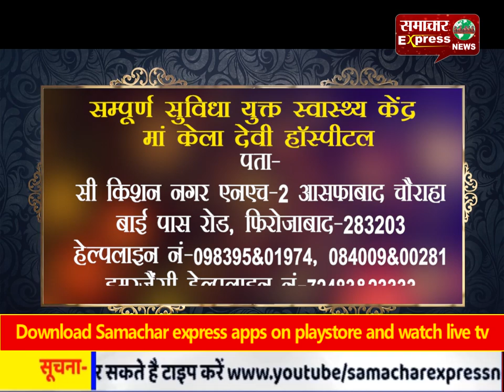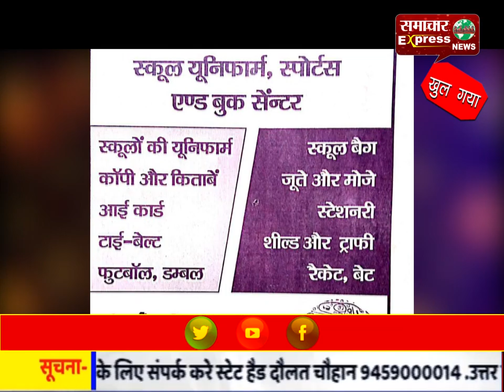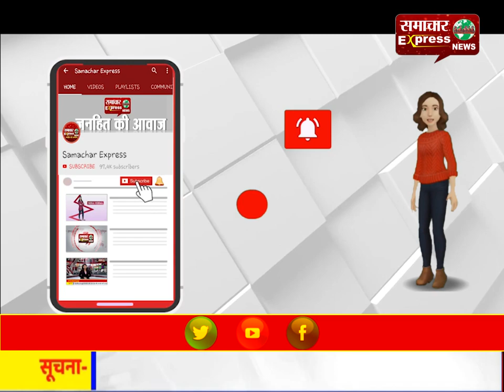वार्ड नंबर 56 में जनता ने लगाए नगर निगम पर भेदभाव करने के आरोप